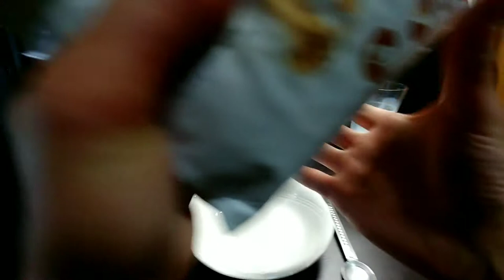고양이 사료에 오레오즈맛이? ASMR chapter.2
chapter.2
I'm a cat FOOD!!
난 고양이 밥 !!

Thank you very much for watching: D

Moving pictures that look like ordinary people are faces made with AI technology:-

ASMR
An abbreviation for autonomous sensory meridian response.
But anything too frequent can lead to addictive dependence. Also, as humans say sleep is a medicine,
An important break should be resolved in a more careful and fundamental way.